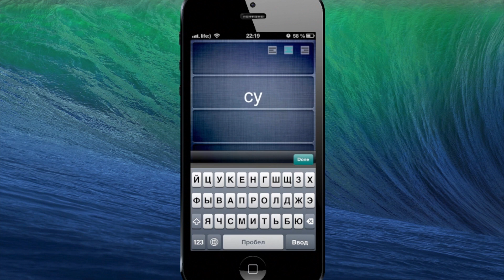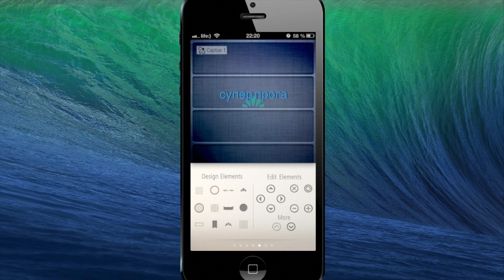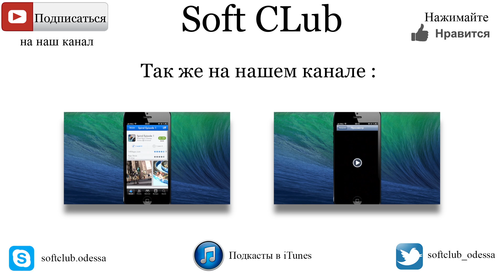Фоторедактор Typic Pro для iPhone (самый полный обзор) for iPhone - от Soft CLub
Самый полный обзор приложения Typic Pro для iPhone
Самое простое в использовании приложение для добавления текста на любую картинку либо фотографию, и тем самым считается одним из лучших приложений для фоторедакции
- как добавить текст на фотографию либо картинку ?